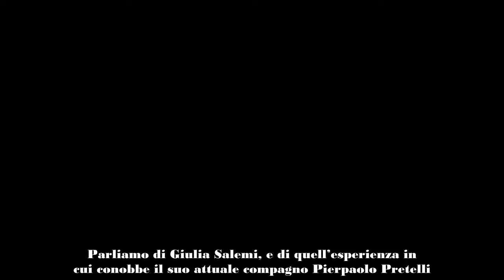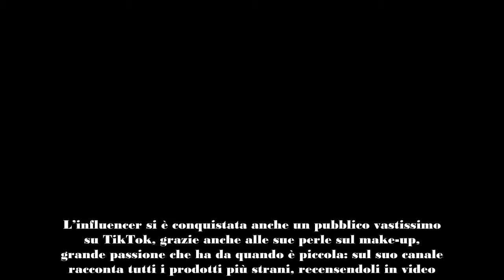Giulia Salemi, la diagnosi è orrenda tumore gigantesco da operare immediatamente Speranze di vita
Un tumore da operare e le probabilità di vita incerte, l’ex gieffina Giulia Salemi ha dovuto avere a che fare con con una diagnosi come fulmine a ciel sereno
L’abbiamo conosciuta a 360 gradi nella famosa edizione del Grande Fratello Vip, molto apprezzata anche dallo stesso Alfonso Signorini, tanto che ha deciso di metterla al suo fianco nelle puntate in diretta delle successive edizioni del reality. Parliamo di Giulia Salemi, e di quell’esperienza in cui conobbe il suo attuale compagno Pierpaolo Pretelli.